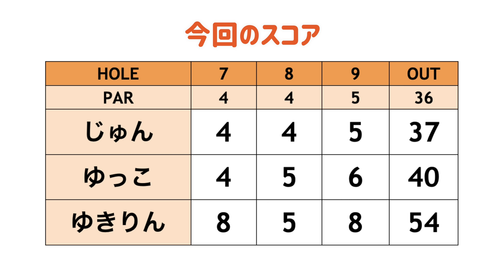待ってましたぁ〜(笑)ついにあの瞬間が！！ [Mission hills CC PETE DYE 7-9H]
☆ ☆プレゼントの応募は締め切りました。

2回目のラウンドはミッションヒルズカントリークラブの
ピートダイチャレンジコースを回ります！

Mission Hill CCでプレイご希望の方は、

♣本日のゴルフ場:ミッションヒルズカントリークラブ ピートダイチャレンジコース